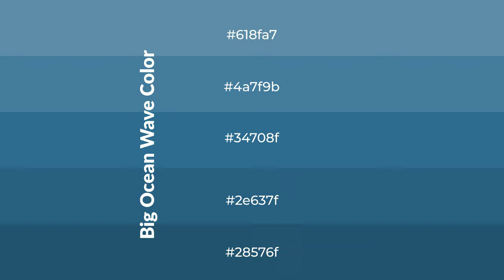Shades & Tints of Big Ocean Wave color 34708f A Cool Blue color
Shades of Big Ocean Wave color 34708f Cool Shades of Big Ocean Wave color with Blue hue for your project!

Shades
Hex 2e637f

Tints
Hex 4a7f9b

Big Ocean Wave is a cool color, and it emits calming, serene, soothing, refreshing, spacious, unwinding, peace and relaxed emotions. Cool colors are like water, ice, sky, grass, soft and snow. You can see them used in baby products.